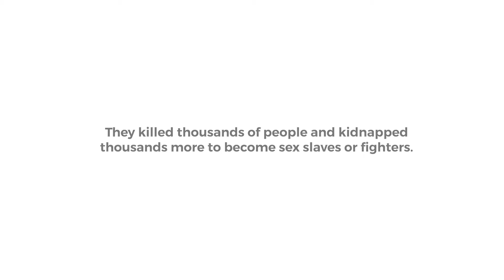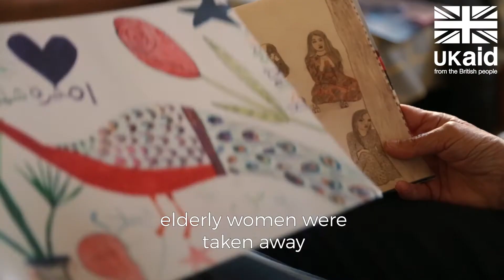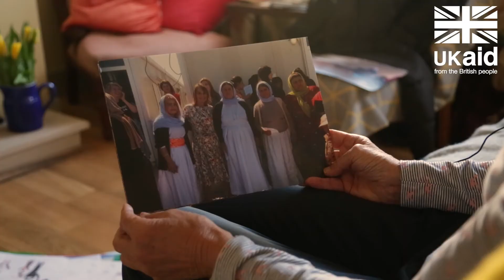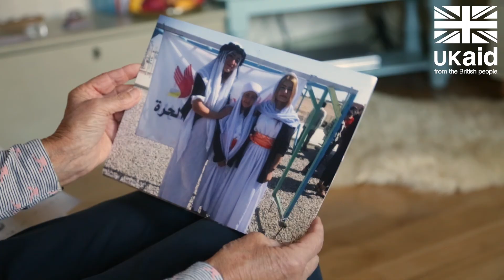The British grandmother who went to help former ISIS slaves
Trauma specialist Ginny Dobson left her home on the Isle of Portland in Devon to spend almost one year helping Yezidi women who had escaped from Daesh in Iraq.
UK aid supported her work through the UN Women's UN Trust Fund to End Violence Against Women, which supports the Free Yezidi Foundation.